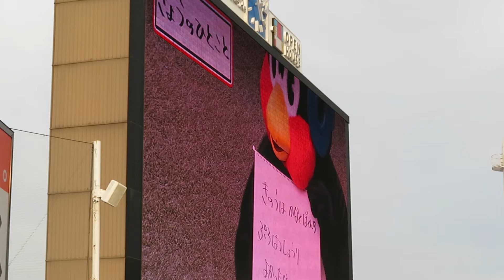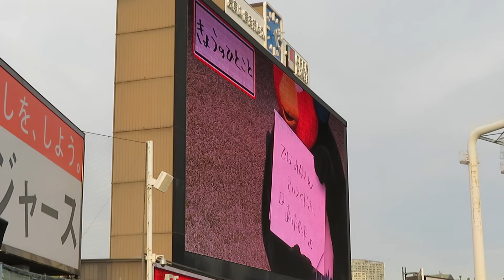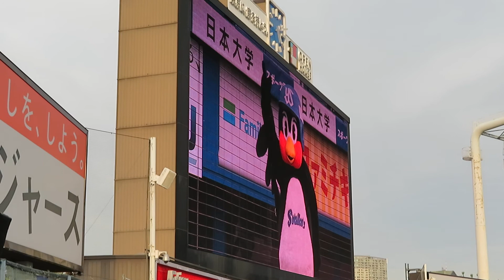2021.4.15 つば九郎きょうのひとこと(AKBを踊る!?)